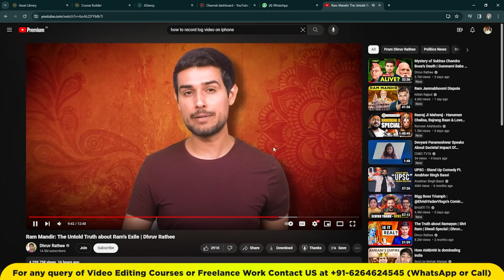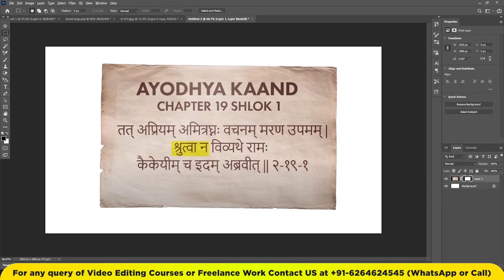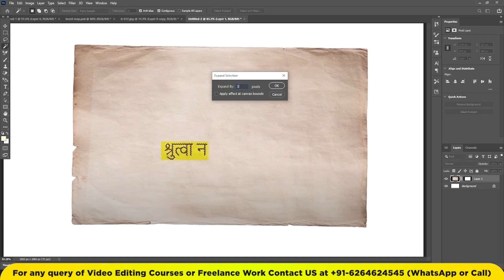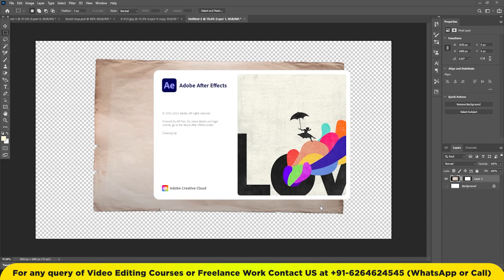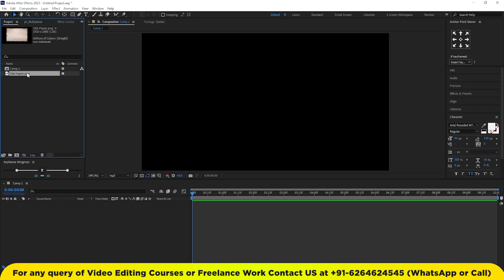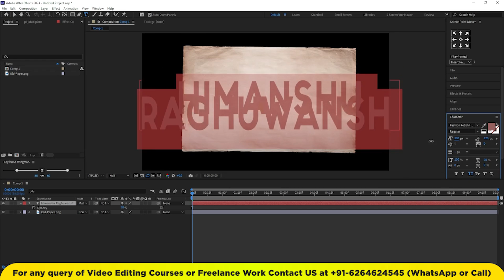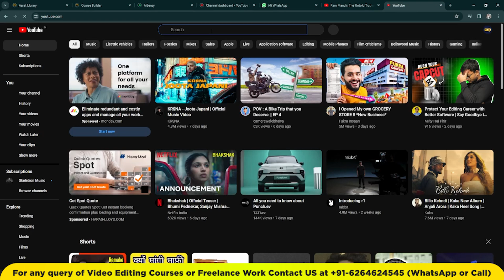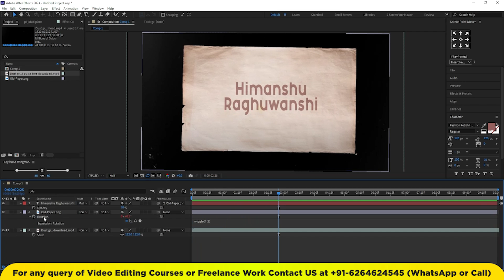How to Create Old Paper Animation Like Dhruv Rathi in Hindi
How to make old paper animation Like Dhruv Rathi. In Hindi
Do you want to know how to create an impressive old paper animation like Dhruv Rathi? Then look no further! This video will provide you a complete guide to create this awesome effect using Adobe Photoshop or After Effects, completely in Hindi!